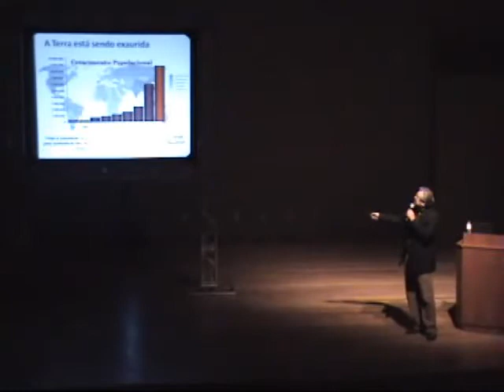Aula Magna - Arquitetura e Sustentabilidade - UNICID, Agosto 2010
Aula Magna Arquitetura e Desenvolvimento Sutentável, realizada em agosto de 2010, no auditório da Universidade Cidade de São Paulo. Palestrantes: Prof. Arq. Antonio Macêdo Filho - UNICID / EcoBuilding, Nelson Kawakami - Diretor Executivo Green Building Council Brasil, Arq. Rives Taylor - Diretor de Sustentabilidade Gensler (EUA), Prof. University of Houston, Texas.